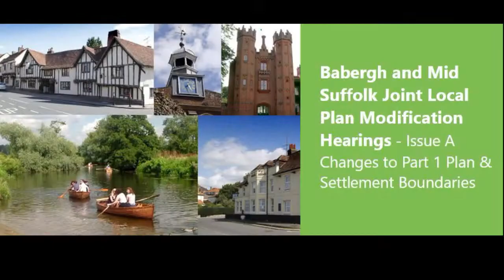Issue A Changes to Part 1 Plan & Settlement Boundaries